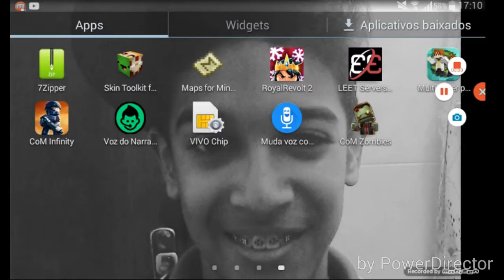Call Of Mini Zombies: Vale A Pena Jogar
Call of mini zombies é mais um jogo da serie. Ele apresenta um grafico razoavel com zumbis com a força evoluida de acordo com o seu nivel de experiencia, e armas que você consegue comprar com o dinheiro que obtem nas partidas.

Sala: Multijogador e single player.